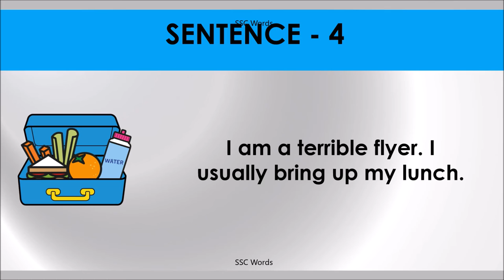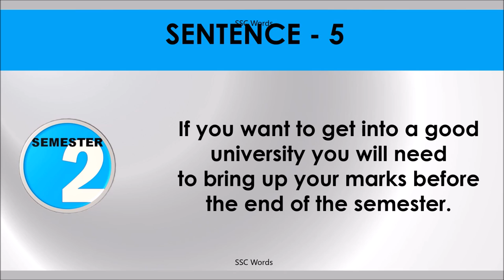BRING UP Idiom 122 # Meaning and five sentences # SSC Words